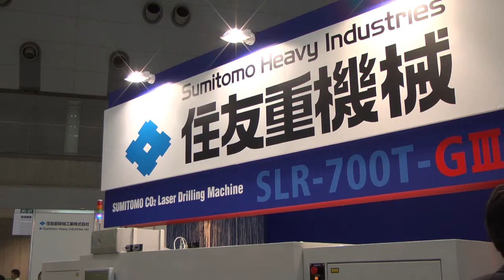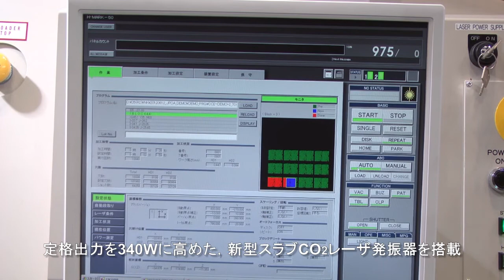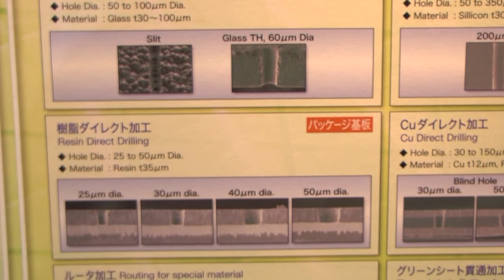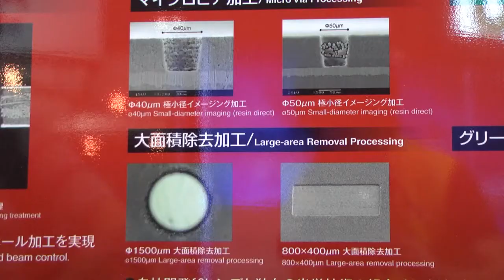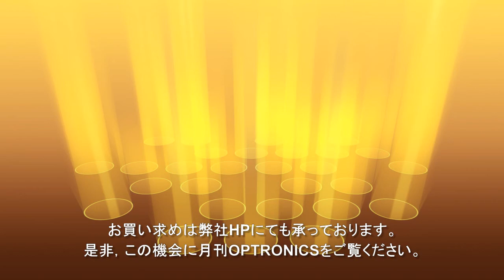プリント基板ビア用レーザ加工機 最新動向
月刊OPTRONICS 8月号掲載Focal Point
「プリント基板ビア用レーザ加工機市場，今夏から回復か!?」に掲載される加工機の実機映像です。スマホやタブレット向け需要が好調な同市場（シェア）や，ここで紹介する機種の特長について，月刊OPTRONICSでは詳しく解説しています。